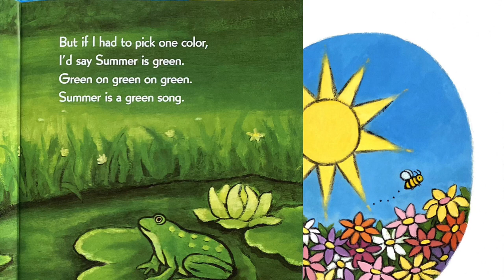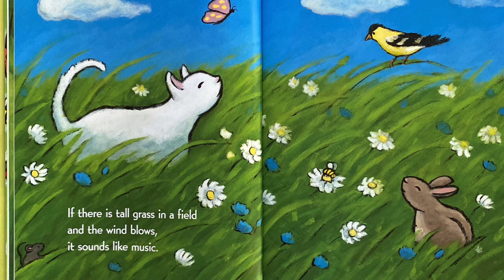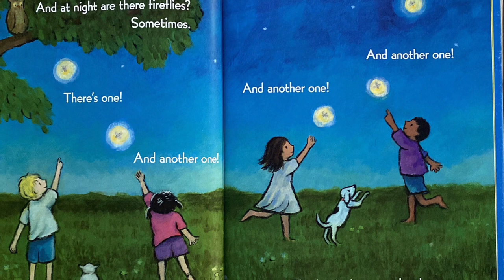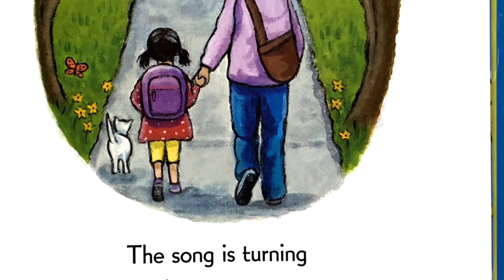Summer Song By Kevin: Kids Book Read Aloud by Tharani!